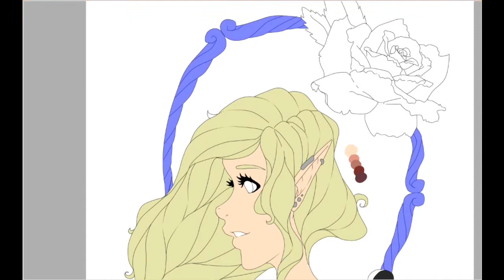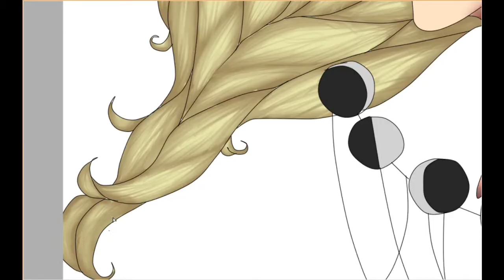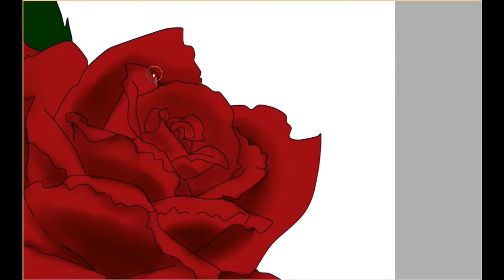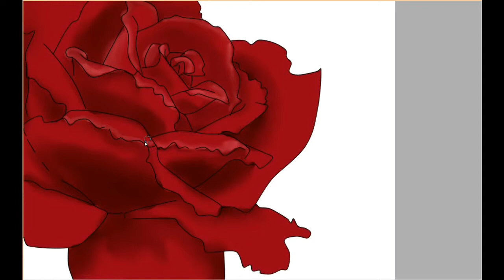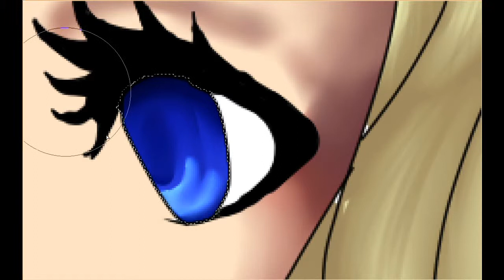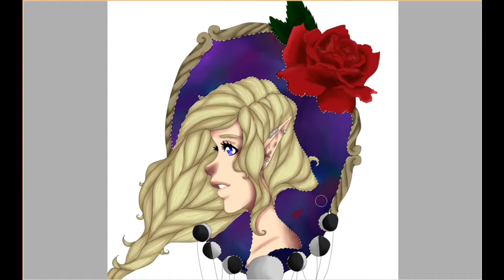Speedpaint of my oc Again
Just another one of my oc..
Imma just leave this here